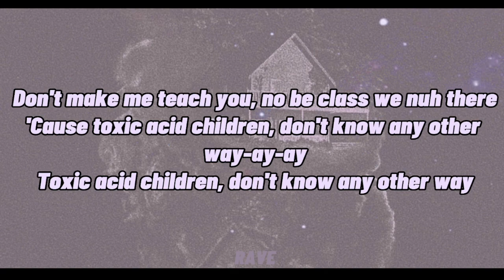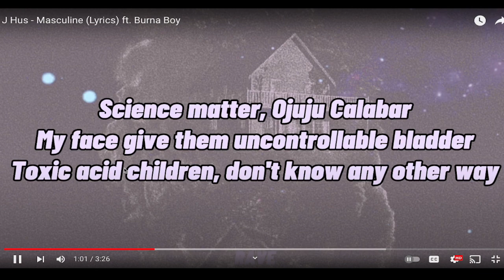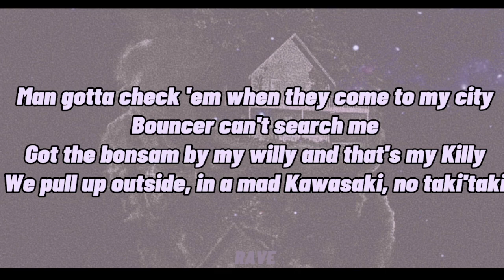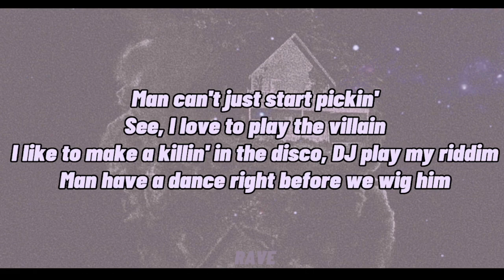REACTING TO MASCULINE - J HUS FT BURNA BOY